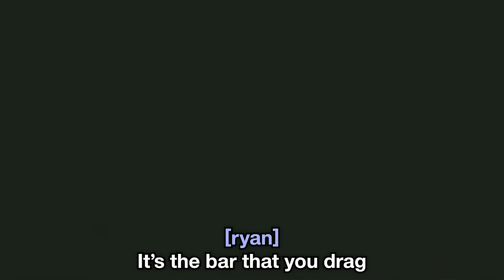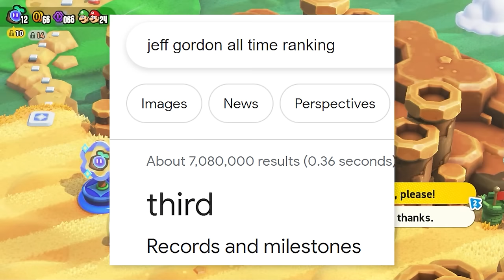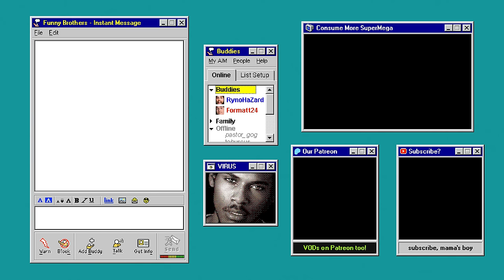WHY NO 2-UPS?! - SuperMega Plays MARIO WONDER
The first highlight reel from our very first gaming stream! Hope you enjoy!

CREDITS
• Edited by: @NothinButLag
• Intro / outro + graphic design: Matt Watson

ꜰᴜɴɴʏ ʙʀᴏᴛʜᴇʀꜱ ꜰᴏʀᴇᴠᴇʀ